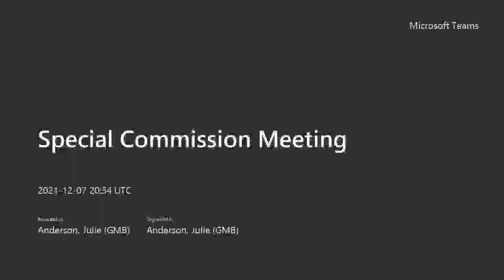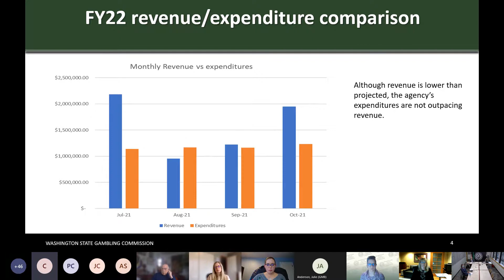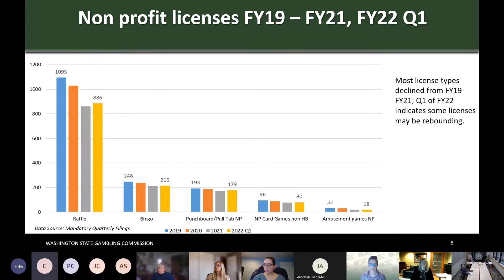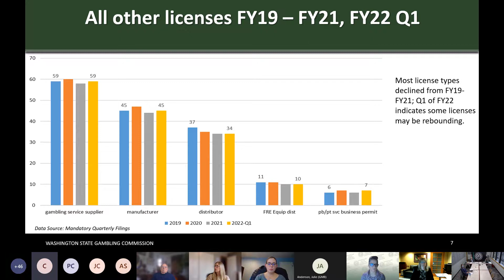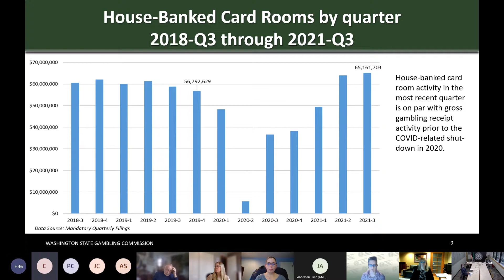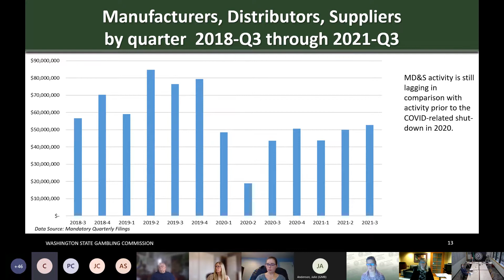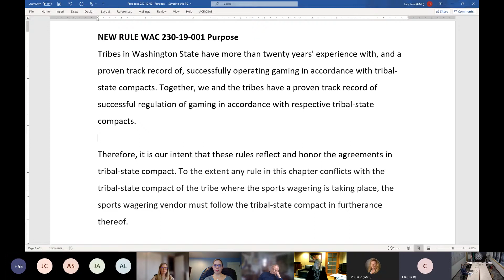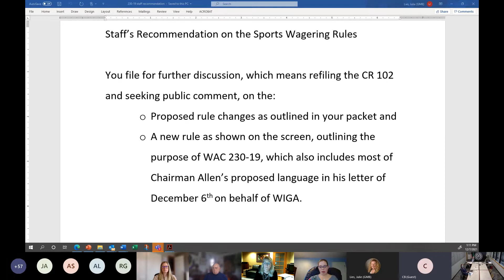Special Commission Meeting 12/7/2021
Washington State Gambling Commission Special Meeting 12/7/2021.